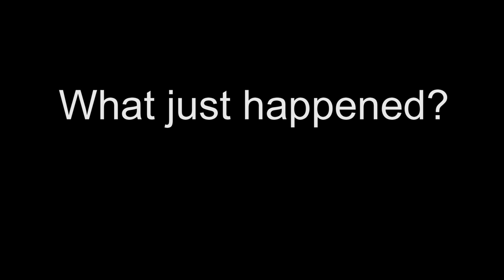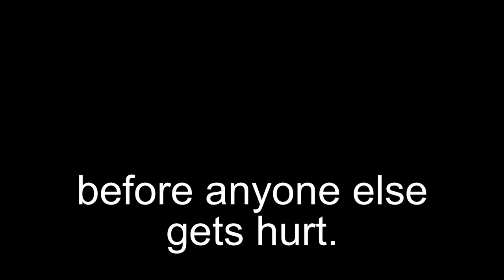110m Hurdles Setup Fail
At the 2011 Region IV track meet in Anchorage, AK, a terrible mistake was made when the officials setup before the Boys 110m finals.  The 6th hurdle was placed on a Girls 100m hurdle mark, putting it several meters closer than it should have been.  As a result of this failure, four kids fell during the race.  One had to be taken to the hospital and others ran poorly through the rest of the meet.  I hope that officiating crews would pay closer attention to the hurdles setup to help prevent this from happening again.